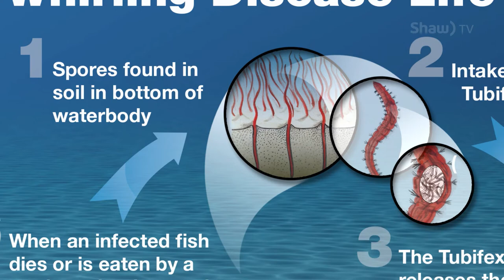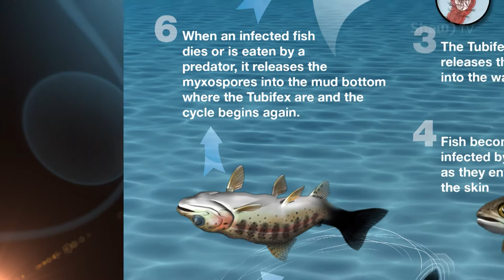Up Front - Whirling Disease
Jim Hoey (the Dimestore Fishermen) and Kate Wilson (an Aquatic Invasive Species Specialist) discuss the “Whirling Disease” that is causing grief in our waterways.